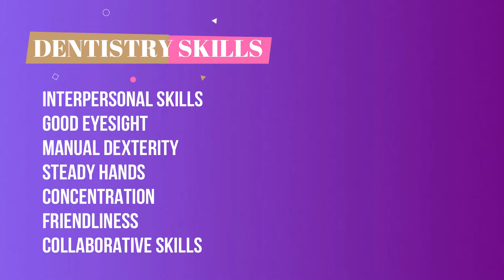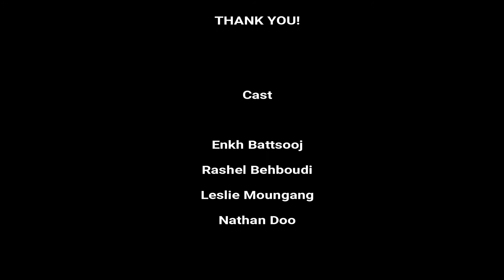Dentist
Enkh Battsooj, Rashel Behboudi, Leslie Moungang, Nathan Du